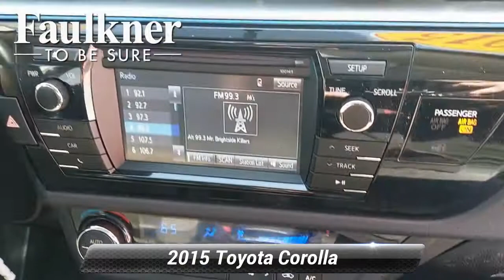Used 2015 Toyota Corolla S Plus, Harrisburg, PA FC242464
Priced below KBB Fair Purchase Price!ABS brakes, Air Conditioning, Brake assist, Electronic Stability Control, Exterior Parking Camera Rear, Front Bucket Seats, Front Center Armrest w/Storage,Front Sport Bucket Seats, Power door mirrors,Power Tilt/Slide Moonroof, Remote keyless entry, S Plus Package, Speed control, Speed-sensing steering. CARFAX One-Owner.Black Sand Mica 2015 Toyota Corolla S Plus FWD CVT 1.8L I4 DOHC Dual VVT-iRecent Arrival! 29/37 City/Highway MPGAwards:* 2015 KBB.com 10 Tech-Savviest Cars Under $20,000 * 2015 KBB.com 5-Year Cost to Own Awards * 2015 KBB.com 10 Best UberX Candidates

[RLVID:3196:7ee760846d749d8d:af5be53bab5078e5:1]